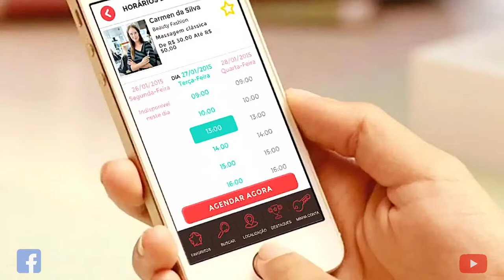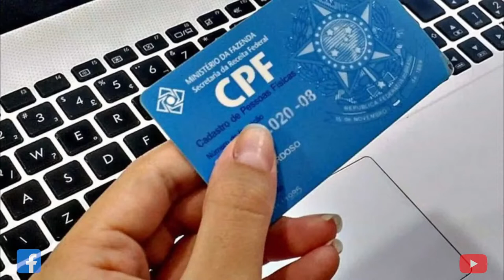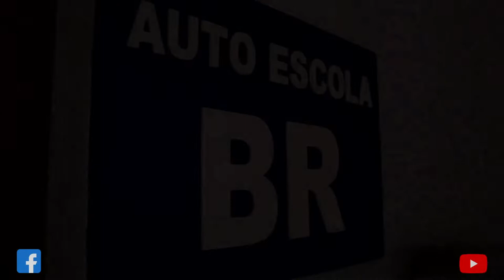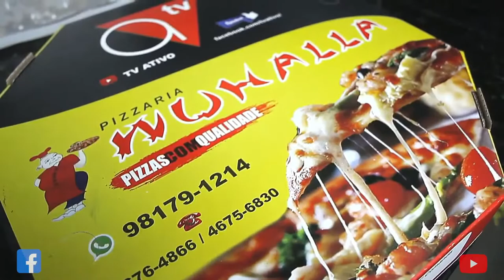Exclusivo com o: ANTÔNIO CARLOS (Secretário de Obras-FV) | TV ATIVO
► Meu Whatsapp || Marcos Vecch: 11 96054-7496
► Tem Novas ideia pro Canal? Comenta ai em baixo pra Gente.
► Canal Tá Ficando Show, Graças á Todos VOCÊS, Então Obrigado Por Ser um Inscrito Nosso ♥

Quer mais? Se inscreva no canal e ative as notificações clicando na engrenagem do lado da sua inscrição, depois click na caixinha onde ta escrito "Enviar para mim todas as notificações deste canal" e depois só clica em salvar 🔐 ; [✔] → Deixe seu Like no vídeo 🎬 ; [✔]